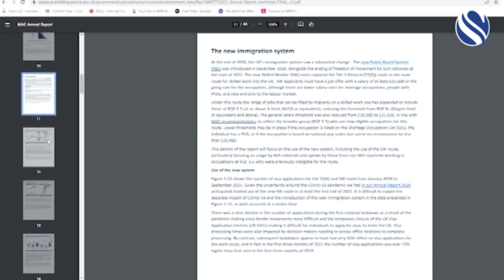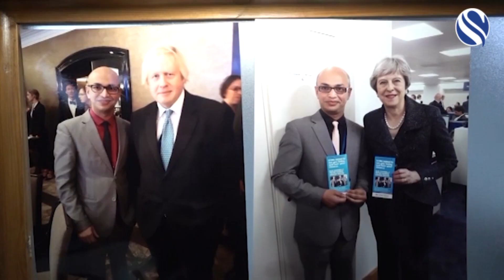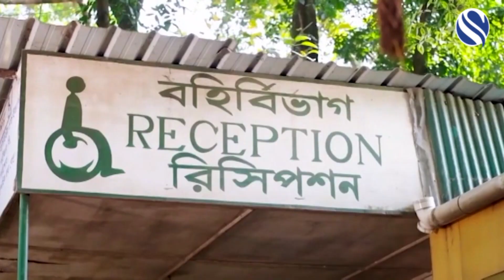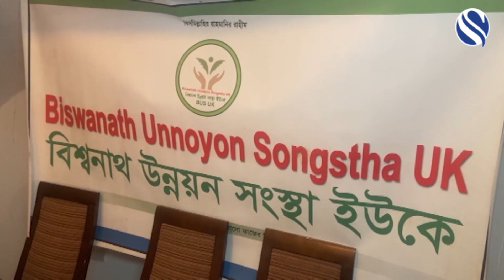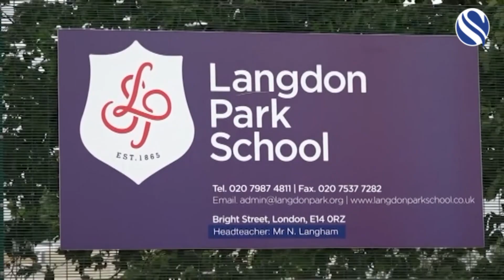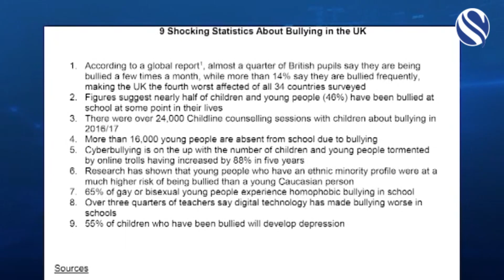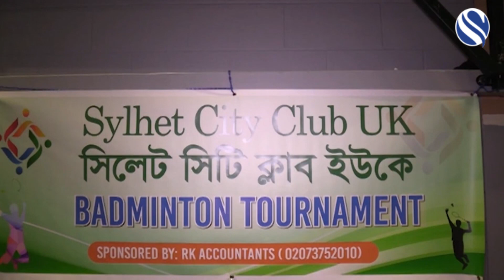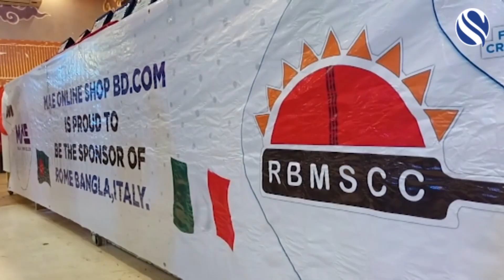COMMUNITY NEWS - 26 MAY 2022 - CHANNEL S UK - SKY 777